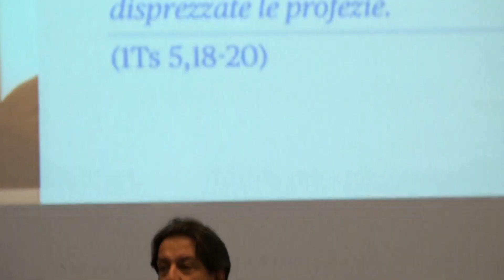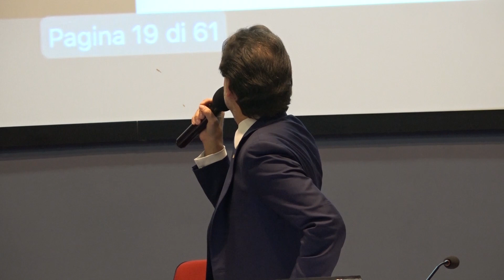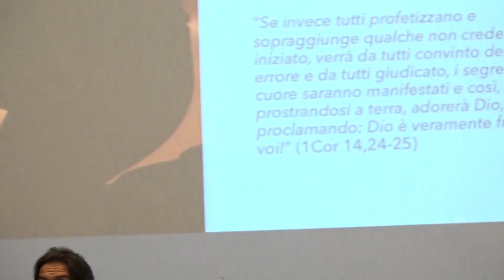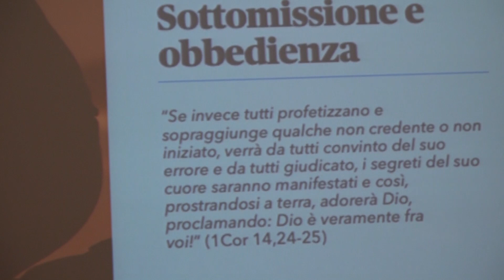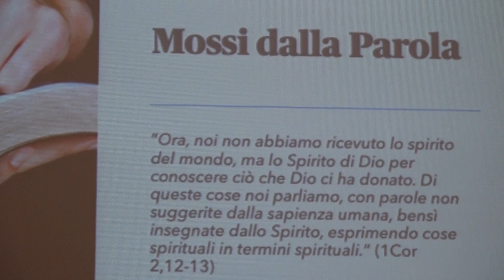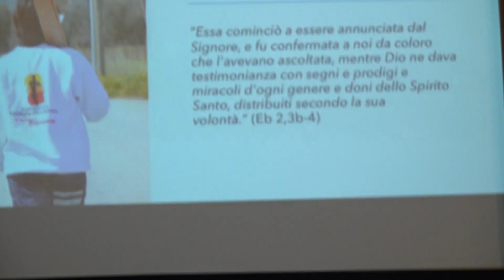Salvatore Martinez - INCONTRI PASTORALI Lombardia 2020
“La Preghiera Comunitaria Carismatica: primo valore identitario del RnS e potente strumento di evangelizzazione” -  RnS Lombardia - sabato 3 ottobre 2020